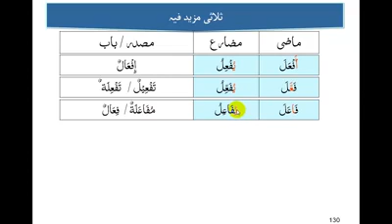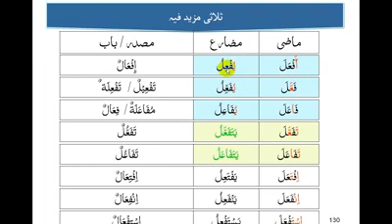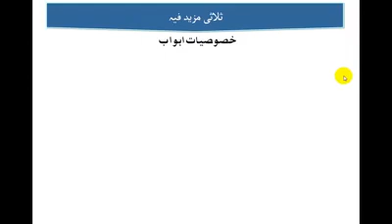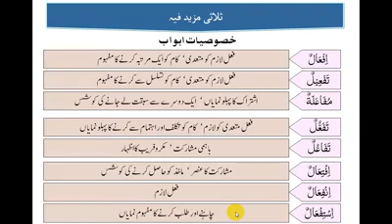Video 051 eal مزید فیہ ابواب کا خلاصہ اور خصوصیات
مزید فیہ کے ابواب کو سمجھنے کے لٸے بہترین وڈیو۔